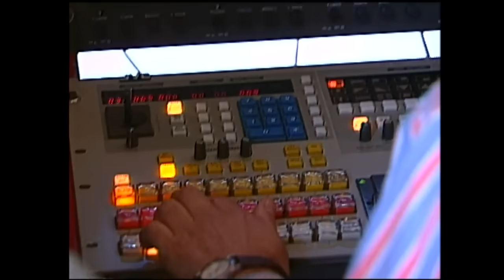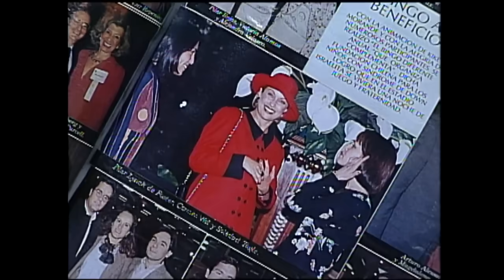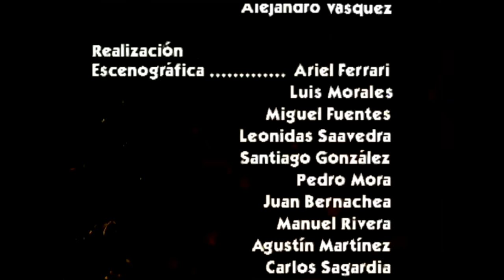Cambio de maletas | Loca piel - T1E1